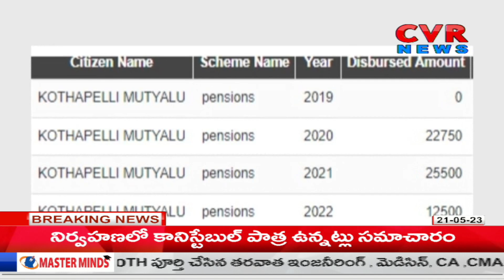విశాఖ లో బయటపడ్డ పెన్షన్ అవకతవకలు | Pension Scam In Visaka | CVR News